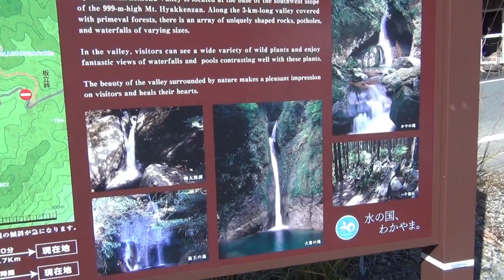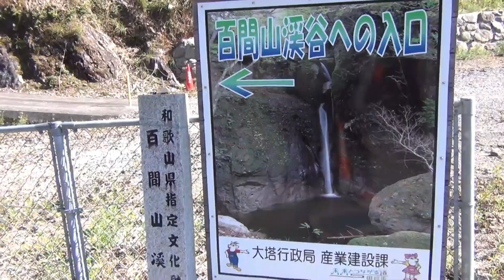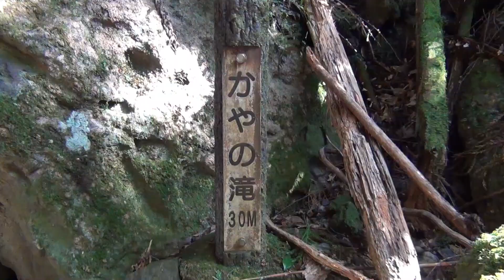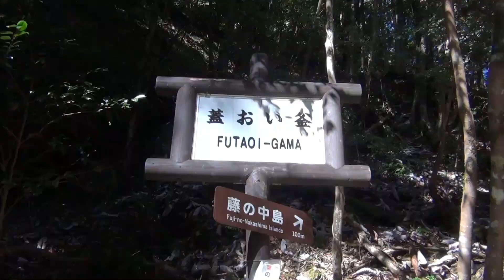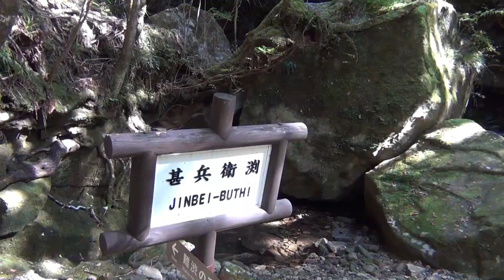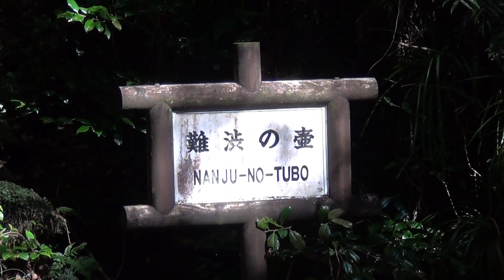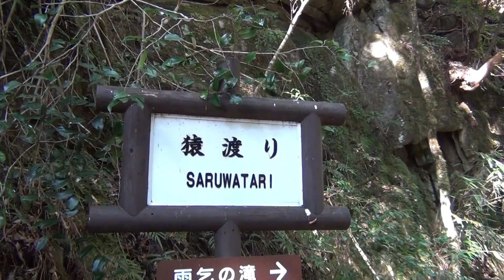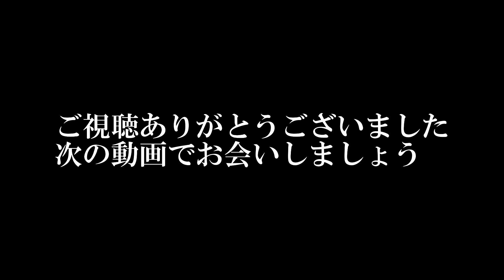『百間山渓谷』part1!! 美しい渓谷の世界へチンパが入る！どんなところか一緒に覗いてみよう❕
和歌山県田辺市大塔にある標高９９９ｍの百間山には、美しい渓谷が約３ｋｍに渡り存在する！道なき道もあり、美しくもダイナミックな自然に癒される空間！そこには自然が創造したスリリングがいっぱいだ❣